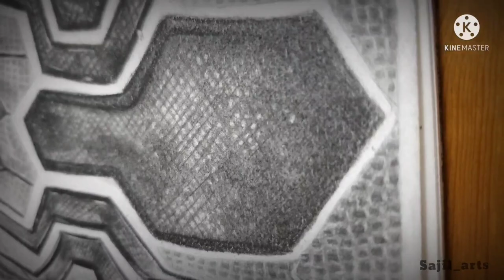Drawing Spiderman | Timelapse 🔥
Drawing Spiderman from "Spiderman: No Way Home".
Timelapse video for Spiderman sketch. I hope you like it.